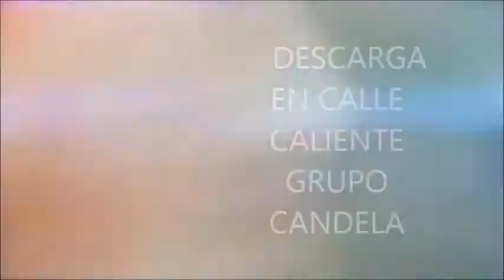DESCARGA EN CALLE CALIENTE GRUPO CANDELA